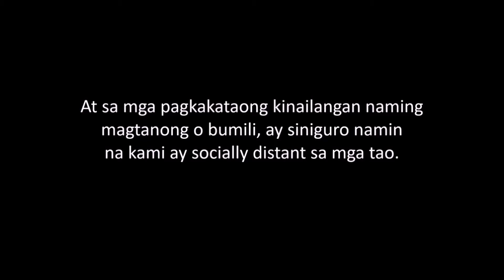SBMA | Subic Bay | New Normal Travel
SBMA IN THE NEW NORMAL
Subic Bay

It's time to relax. As some of our favorite travel destinations in Olongapo finally reopen for tourists.

But! For now, they only accept visitors from areas under MGCQ (Modified General Community Quarantine). So, if your area is still under ECQ, MECQ or GCQ, stay at home muna. Pasa-saan ba't makakapag travel din tayo ulit freely.
Experience Entertainment!

MUSIC